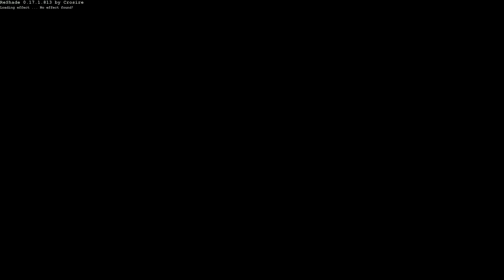J'AI TAPÉ LE PROFESSEUR ! UNE ÉCOLE SUR GTA 5 ? (Bonne rentrée à tous)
J'AI TAPÉ LE PROFESSEUR ! UNE ÉCOLE SUR GTA 5 ?! Aujourd'hui , on se retrouve pour une nouvelle vidéo sur GTA Online !